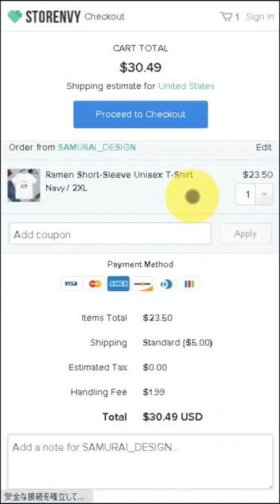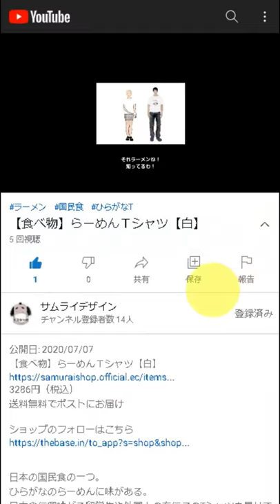Yakitori Sweatshirt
DESCRIPTION

Yakitori are grilled chicken skewers.
They are made from bite sized pieces of meat from all different parts of the chicken.
They are commonly cooked over charcoal.

• 8.0 oz., 50/50 cotton/polyester
• Pre-shrunk
• Classic fit
• 1x1 athletic rib knit collar, cuffs and waistband, with spandex